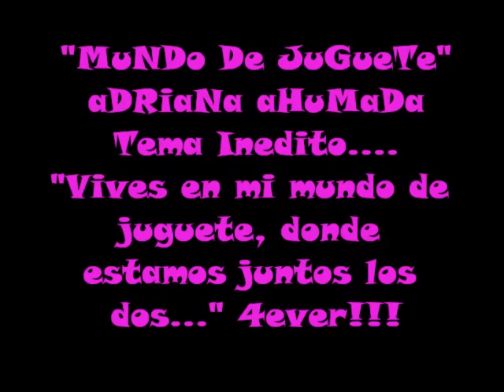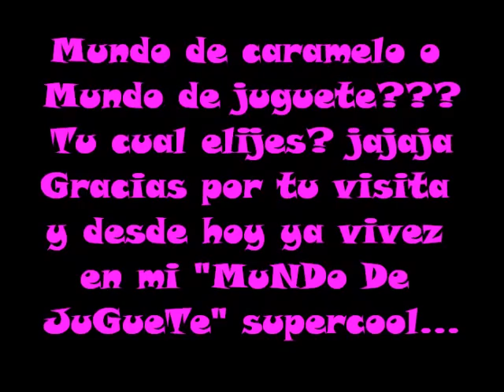MuNDo De JuGueTe "Adriana Ahumada" - Chicomcel 2mil9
IMPORTANTE:
El material audiovisual presentado en este video es propiedad de Televisa, S.A. de C.V.

Atrevete a Soñar es una telenovela mexicana producida por Luis De Llano para Televisa.

Este video no es infracción de derechos de autor.

Tema inedito de Adriana Ahumada "Marisol" en Atrevete a soñar!! Bonita cancion verdad amigos?